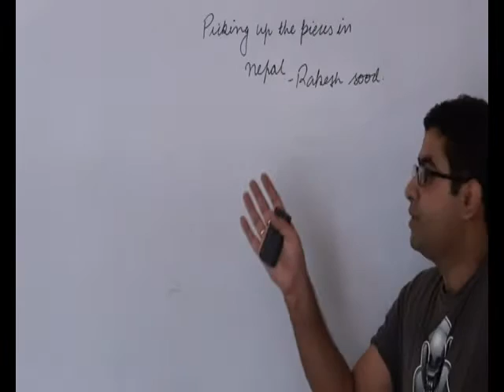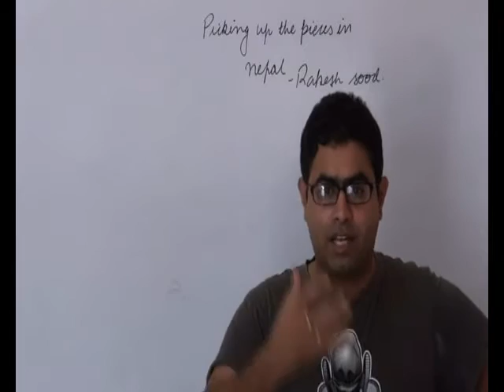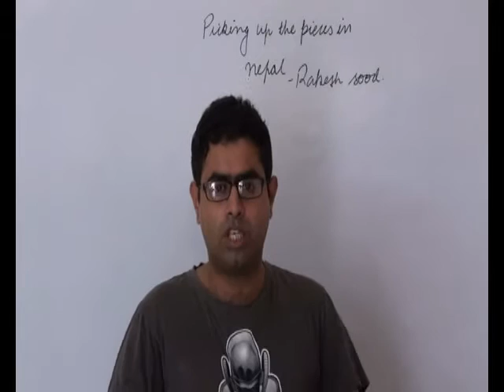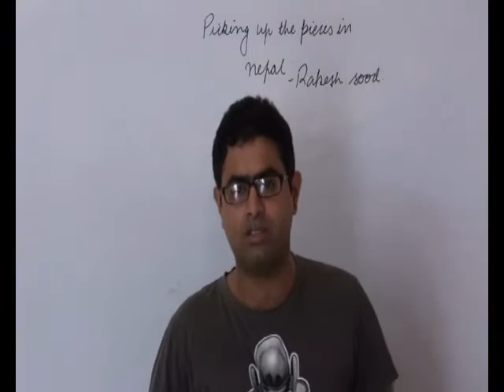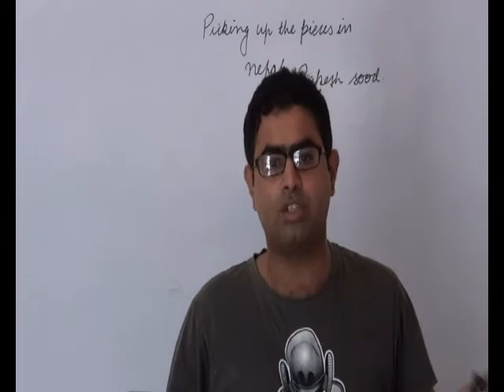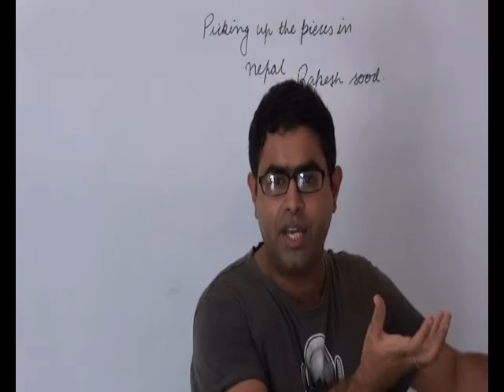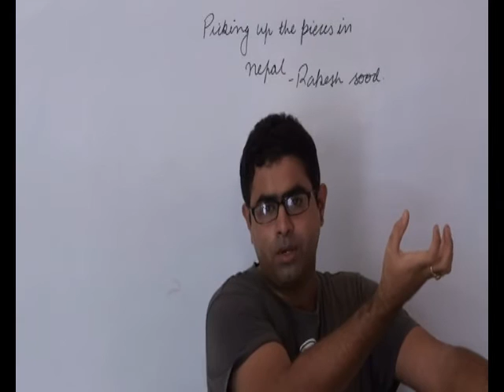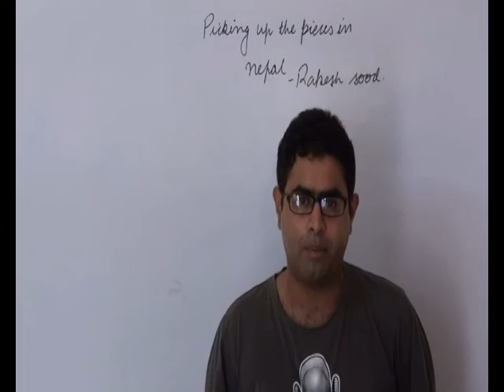Disaster management | UPSC | EDITORIAL DECODE 3-7-15 | geography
This tutorial deals with disaster management